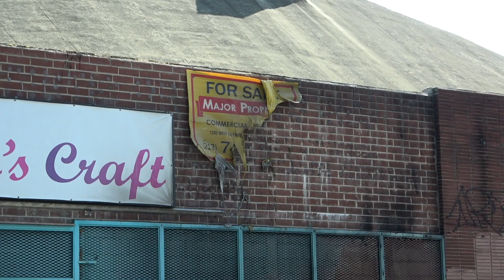Skid Row Homeless Encampment Sights and Sounds Downtown LA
Current look on the streets of Skid Row Downtown Los Angeles. This is just a quick drive-by through 5th Street and San Pedro Street.

As of a 2019 count, the population of the district was 4,757. Skid Row contains one of the largest stable populations (about 4,200–8,000) of homeless people in the United States and has been known for its condensed homeless population since the 1930s. Its long history of police raids, targeted city initiatives, and homelessness advocacy make it one of the most notable districts in Los Angeles.

Covering fifty city blocks (2.71 sq mi) immediately east of downtown Los Angeles, Skid Row is bordered by Third Street to the north, Seventh Street to the south, Alameda Street to the east, and Main Street to the west.

DJI Mini 2
Sony AX-53 4K Camcorder
Neewer Mic
Macbook M1 Air
Panasonic G7
Panasonic FZ80 Superzoom
Panasonic V770